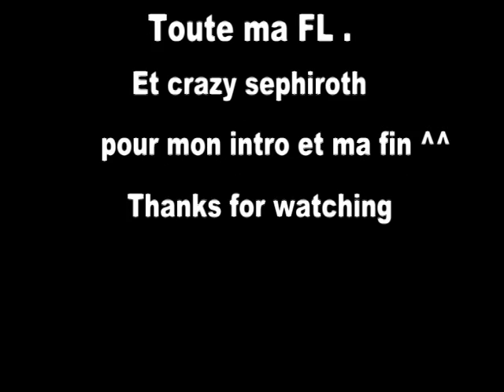☆ 7Th Montage GoW ☆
.:: Realiser en 3 Jours de jeux ::.